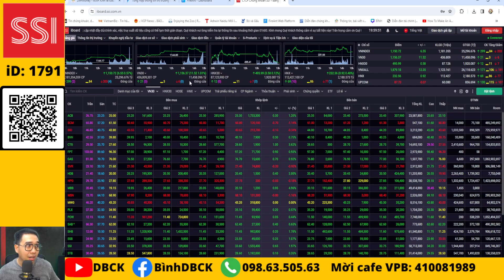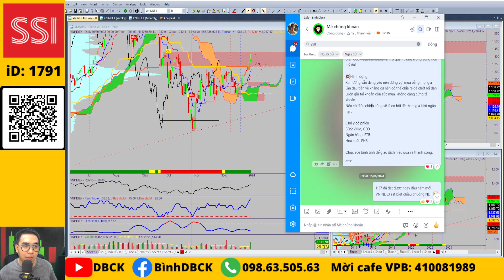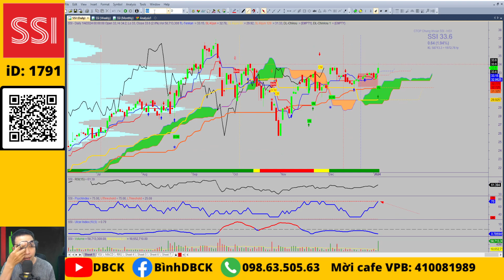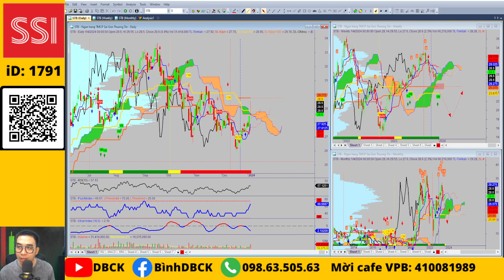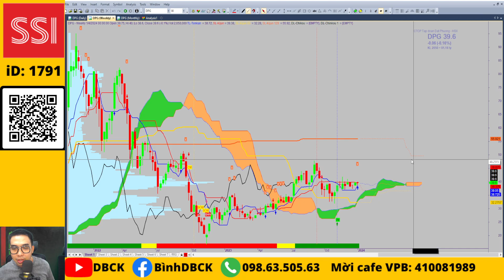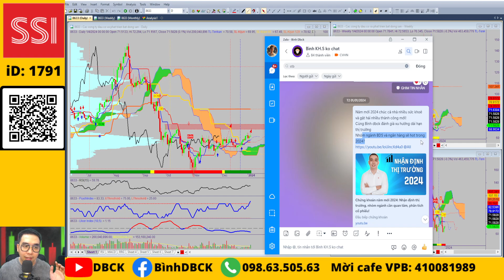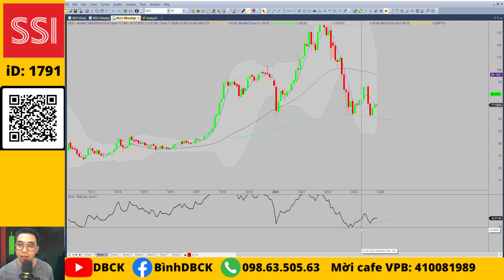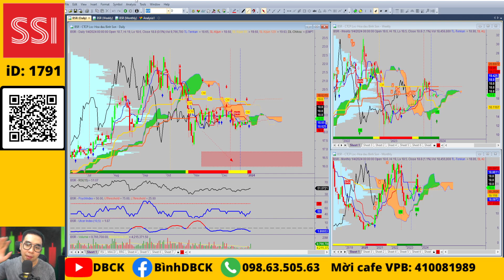Chứng khoán hôm nay: Nhận định thị trường, phân tích nhóm ngành tạo đáy hấp dẫn sau bank? Hé lộ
Chú ý cổ phiếu: VHM, DXG, DIG, CEO, NLG

💥Mở tài khoản VPS online iD: X530